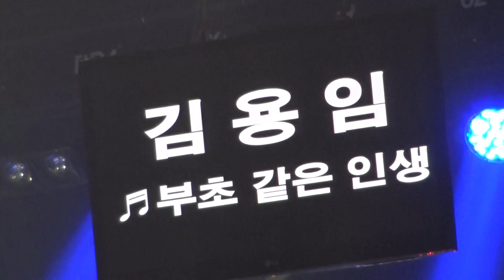김용임♬부초같은 인생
설명(경남문화예술회관)
전국TOP10가요쇼 16. 1.12 녹화 KNN방송16. 1.23
각 민방 방송~본방사수